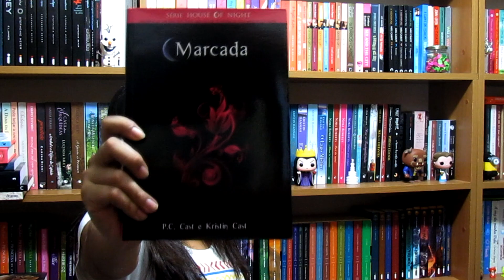Tag Literária: Princesas da Disney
CATEGORIAS:

Branca de Neve: um livro com a capa branca
Bela (Bela e a Fera): um livro que você já leu mais de uma vez
Aurora: um livro que você tentou ler várias vezes, mas que acabou “dormindo”
Jasmin: um livro com um bicho de estimação muito querido
Ariel: um livro ou autor que você coleciona
Elsa: um livro que se passa no inverno
Rapunzel: um livro longo (em número de páginas ou que a história é muito arrastada)
Cinderela: um livro ou série que se perdeu no meio do caminho